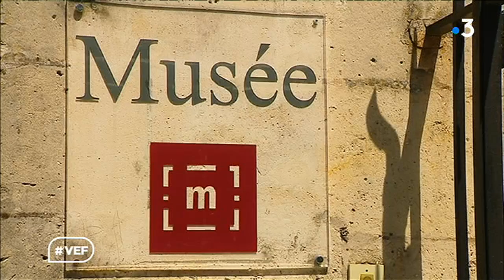Visiter le musée municipal de Soissons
Voilà trois bonnes raisons de visiter le musée municipal de Soissons et d’y découvrir l’exposition temporaire "Et in Picardia Ego" avec les aquarelles du XIXe siècle de Léopold Baraquin.